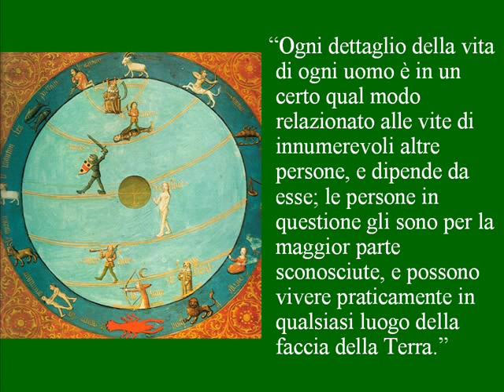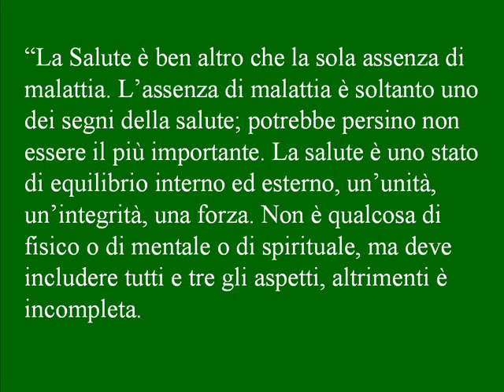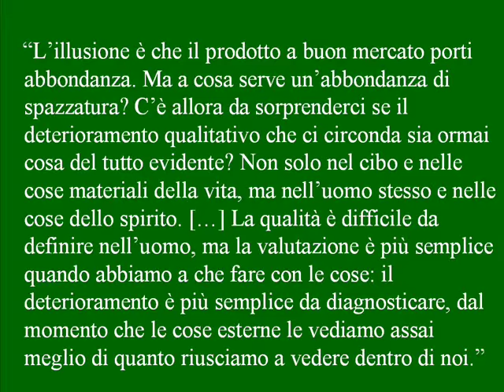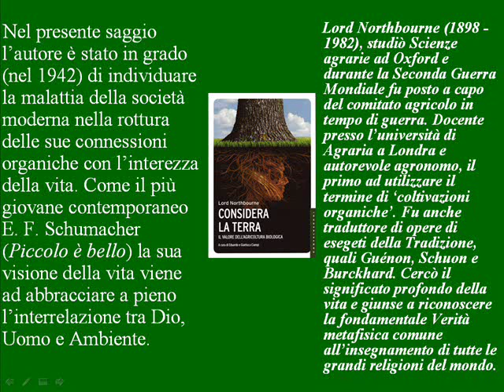Lord Northbourne, 'Considera la terra'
a cura di Eduardo e Gianluca Ciampi. Edizioni Castelvecchi, 2015